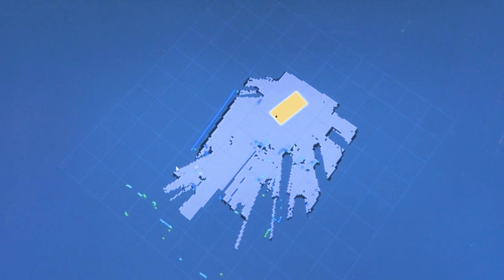Our Autonomous Mobile Robot (AMR) carries the heavy stuff around on its own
Safe. Smart. Autonomous. We’re out to change the world of intralogistics. Making it more flexible and more efficient. Autonomous is the word. We used our automotive expertise and our automotive grade components and turned our Autonomous Mobile Robot (AMR) into a highly reliable and autonomous flexible partner with both a high charge density and a compact design.